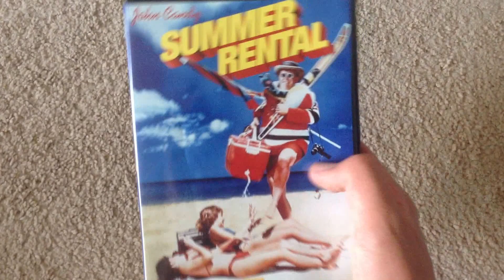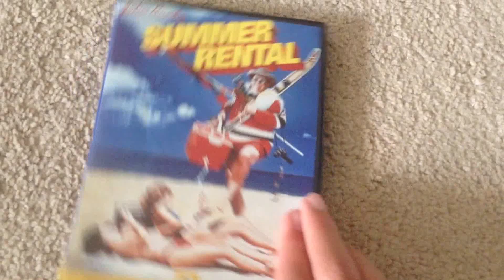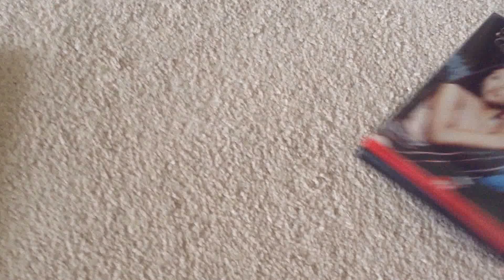DVD Update for August 20, 2014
I got 3 DVDs on amazon.com. So let's see what they are.